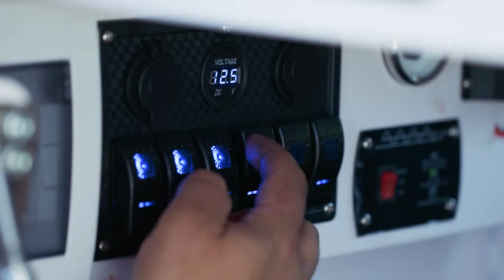Support: Service Trailer | Monitor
Monitor’s dedicated after-sale customer support team ensures your lift is always performing at its peak.

At Monitor, we’re serious about support. Having the right service and maintenance will help extend the life of your machines, and increase your ROI by ensuring they keep working when other lifts give up.

💻 monitor.net.au/contact